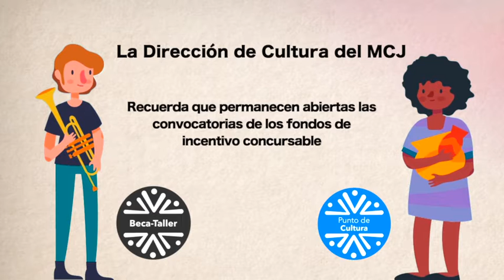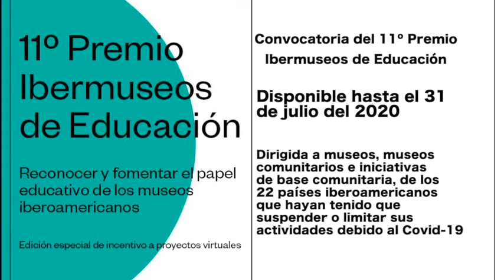Agenda Cultural Somos Cultura #19-1-2020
Actividades culturales modo virtual y convocatorias de estímulo